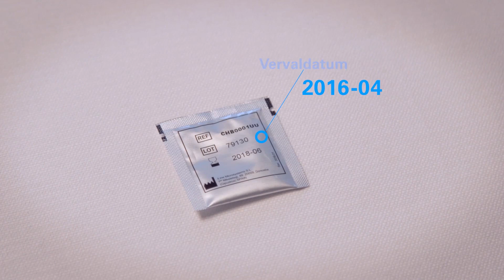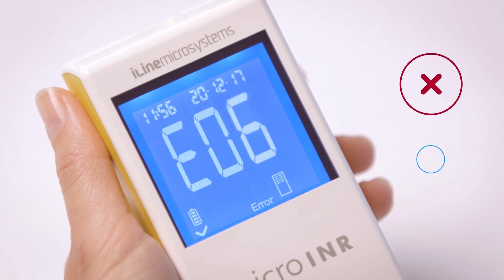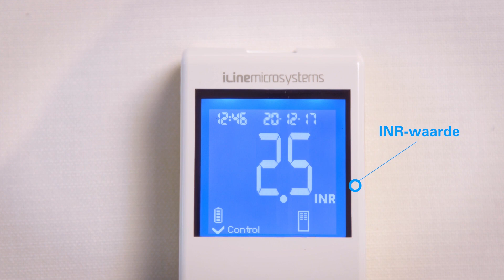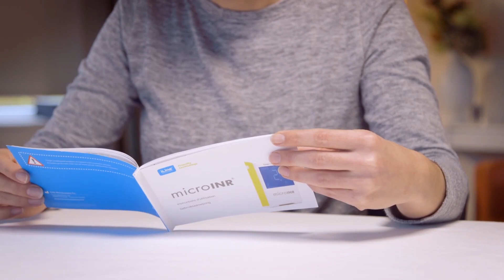microINR Instruction movie (Dutch)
Instructievideo microINR-meter: met een eenvoudige vingerprik snel en betrouwbaar uw INR-waarde meten.